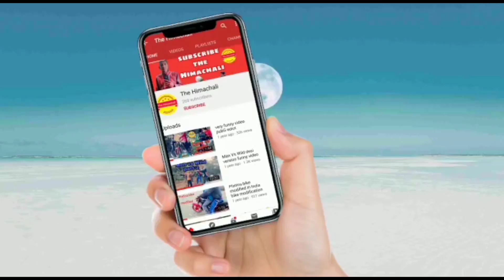Man.Vs.wild part 3 desi version funny video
Hallo Dosto
  I hope aap sabko hamare  video Pasand aayege To please video ko Like/share and comment jarure karein or comments me bataeye video kaisi lagi

Cast:-

Bharat Rajput

Manoj Ikka

Dinesh Ikka

man Vs wild funny video part 3

Such as criticism, comment ,newsreporting,teaching, scholarship,